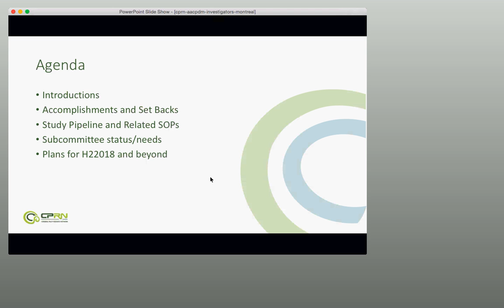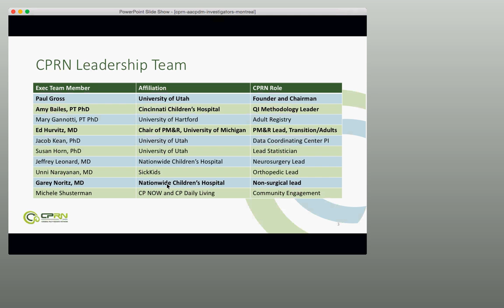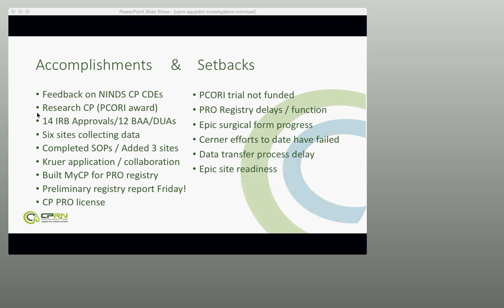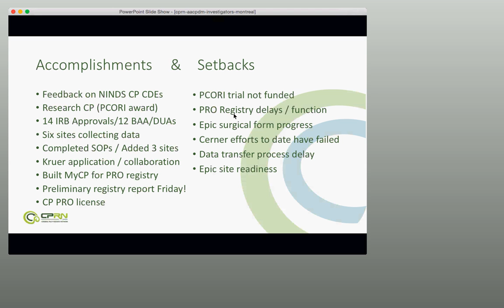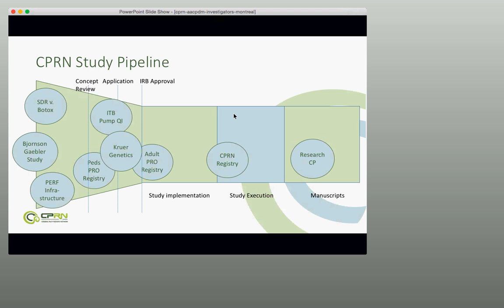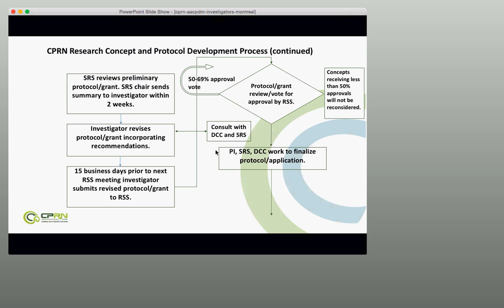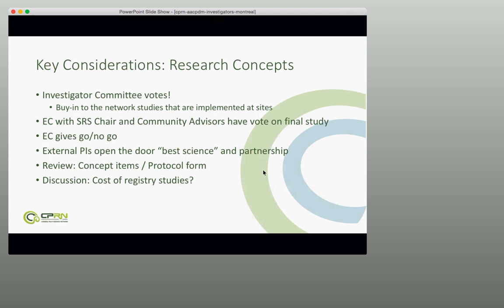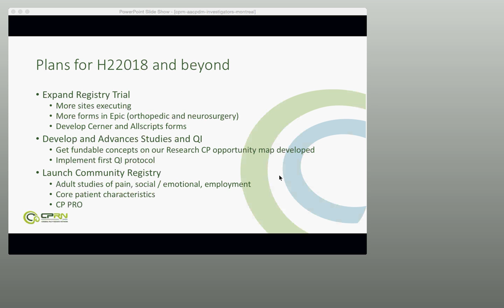20170913 CPRN Investigators AACPDM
CPRN Chairman Paul Gross reviews progress and setbacks for the network since last year's meeting.